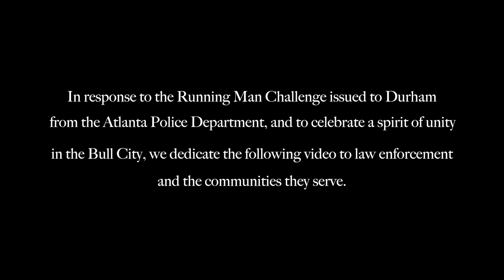Durham BullCity Running Man Challenge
Durham, NC BullCity police department running man challenge video.
Cinematography & Edited by: Novapane Productions | André Payne
Co- Cinematographer: Front Runner Productions